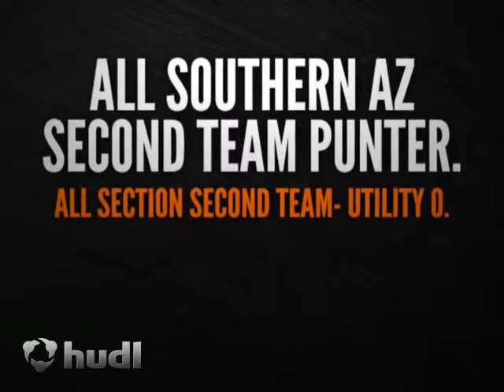QB with something extra Cody Rochon Class 2014 Tucson AZ!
Class: 2014
Position: QB
School: Mountain View HS
City: Tucson
ST: AZ